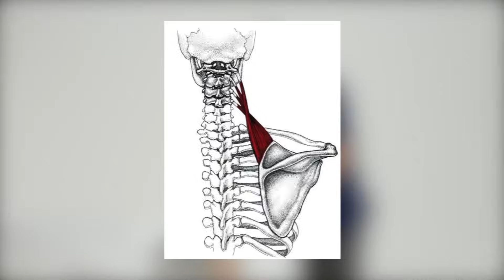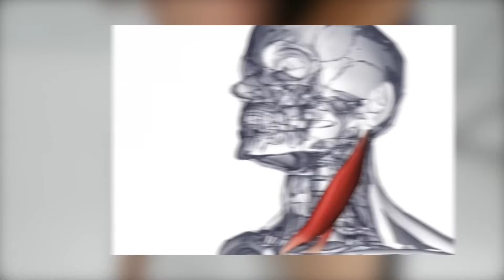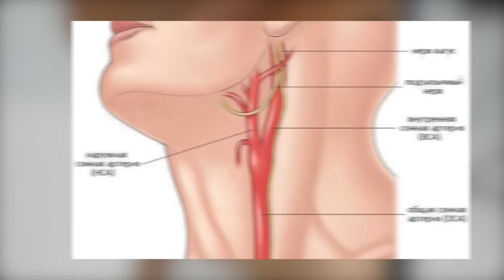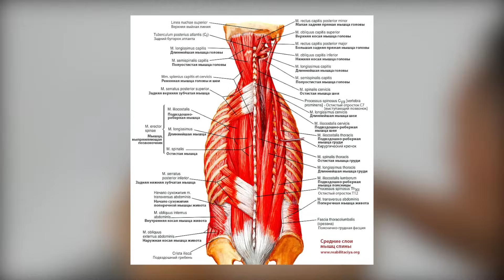Массаж, от которого никто не устоит! / Массаж шейно-воротниковой зоны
🔺Убрать боль и спазмы в шейном регионе, предотвратить преждевременное старение и сохранить молодость шее можно простыми упражнениями, присоединяйтесь к закрытому телеграм каналу, где в ближайшее время я буду делиться техниками по работе с шеей, которые вы не найдете в открытом доступе  ➡️ Жду вас!

🔺 Смотрите бесплатный онлайн-интенсив "Пошаговый план профессионального роста массажиста и выхода на доход 150 тыс руб в месяц" ☛

Всем привет!

Сегодня поговорим о том, как сделать классический массаж шейно-воротниковой зоны. Наша задача - принести максимум удовольствия и пользы пациенту. Массаж шеи очень деликатное дело, поэтому прежде чем сделать массаж шейного отдела, досмотрите этот ролик до конца!

– Работа с грудино-ключично-сосцевидной мышцей
– Массаж надплечья
– Массаж на длинные экстензоры шеи
Об этом всем подробнее в нашем сегодняшнем ролике.

Делали ли вам когда-нибудь массаж шеи? Если да, то опишите свои ощущения в комментарии!

Хотите узнать, как делать массаж и зарабатывать на этом большие деньги?

СТРУКТУРА
0:00 - Вступление
1:29 - Как правильно расположить пациента?
2:36 - Разогревание
4:28 - Работа с трапециевидной мышцей
7:00 - Движение от позвоночника к лопатке
10:42 - Работа с надплечьем
13:34 - Грудино-ключично-сосцевидная мышца
15:20 - Работа с загривком
17:21 - Шейно-воротниковая зона
18:19 - Завершающее движение
19:12 - Отзыв клиента
19:47 - Заключение